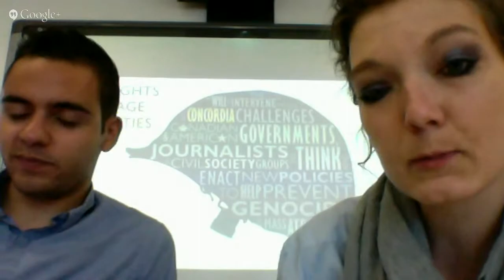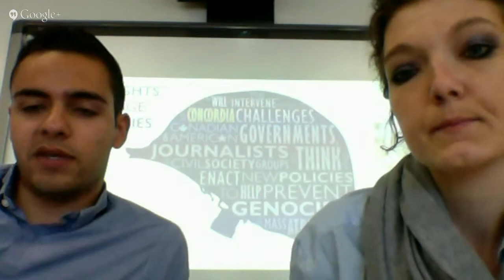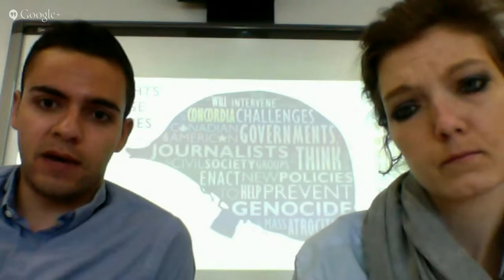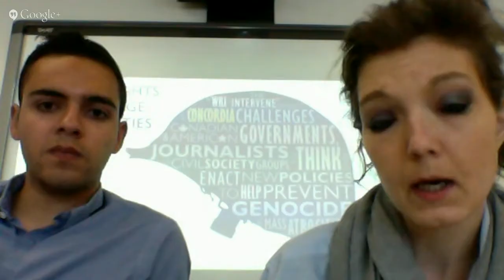Breakdown in Burundi ?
After decades of civil war and ethnic unrest in Burundi, President Pierre Nkurunziza’s attempt at securing a third term in office has led many international observers to fear that these strains on the political system may be too overwhelming for the country’s fragile democracy to absorb. While Rwanda has seen relative political stability since the 1994, its southern counterpart has enjoyed anything but. Having been thrown directly into a ten-year civil war that only ended in 2005, the country is still experiencing the challenges inherent in adopting a civil framework in Burundi where all voting-age citizens have vivid memories of horrific political violence. Although protests have thus far remained politically-oriented, with 50,000 refugees having already fled the country, and youth militias marking the houses of those known to stand in opposition to the president, a peaceful electoral proceeding may remain a rhetorical nicety for the time being.

But within the last 24 hours the president may be facing a coup. During a trip to Tanzania where Mr Nkurunziza was meeting regional leaders to discuss the crisis, General Major Godefroid Niyombare announced that he was dismissing the president “to remedy this unconstitutional environment into which Burundi has been plunged.” Although, thousands of people seemed to be celebrating the announcement the situation remains unclear in Bujumbara where talks are underway between army loyalists and those who want the throw over the president.  Nkurunziza, who is still in Tanzania, has dismissed to coup as “imaginary.”

So what’s next for Burundi?

Join us for a Google+ hang out with Geoffrey York, Africa correspondent Canada’s The Globe and Mail newspaper. With Geoffrey’s extensive field experience as a veteran war correspondent having covered places such as Somalia, Sudan, Chechnya, Iraq and Afghanistan, he will help us understand what little has been reported on the crisis in Burundi.

To all those tuning into this Google Hangout on YouTube, we encourage you to write in question or to the tweet at MIGS or under the hashtag MIGSBurundi and take part in the conversation.